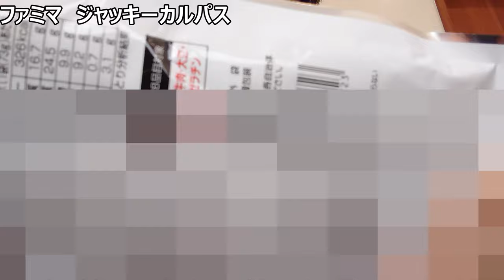ファミリーマート ジャッキーカルパスを食べてみた。脂もしっかり感じたよ～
「脂の旨みもしっかり感じる!!」
ファミマのカルパスを噛み締めたら、
ジュワッと旨みが広がってきて、
口中があれを求めるとあなたは思いますか？